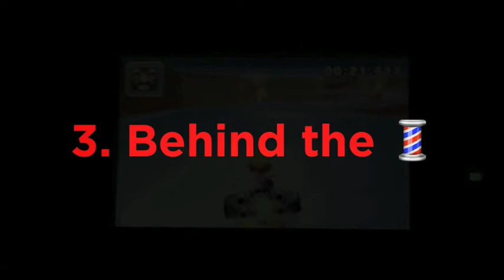(MK7) ! Glitches & Shortcuts Compilation ! (150 Sub Special Video)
Hey Everyone !!! New Video Here !!!
sorry for the long moment without video :/
that's because i had some problem whit this...
but it's here :)
This is a Long Compilation of MK7 Shortcuts & Glitches
Bonus at end ;)
Compilation on ALL TRACK
it's pretty full ;)
and all video is Live!!!
i can help you ! watch this !!
all hard Shortcut !!! Good Out of Bound!!!
rMT G and Pasta Strata are here :)
Thank you to always have followed me despite my absence!

Music ♫:

– Sponge Bob Trap Remix

– Tobu - Good Time (NCS)

– Smoke Weed Every Days Remix (NCS)

– Alan Walker - Perry (NCS)

– Trance - Elation

–  Sonic Colors - Aquarium Park Act 3

– Jim Yosef - Lights (NCS)

– Lensko - Circles (NCS)

– Lensko - Let's Go (NCS)

– Tobu - Hope (NCS)

– Tobu - Colors (NCS)

– Tobu - Candyland (NCS)

you are very Awesome !!
i like you!!
Really Thanks to support me !!
This video is for you ! This Surprise is for you !!